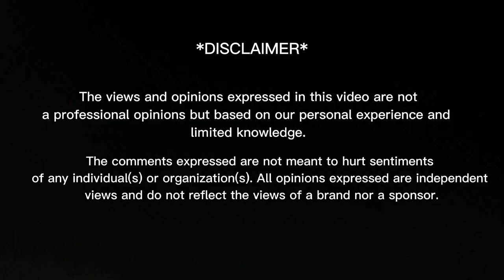Ali Riaz TikTok + Reels | @mraliriaz | Reaction Video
In today's video you will find:
00:00 - Intro
00:38 - Reactions
09:04 - Feedback
09:30 - Outro

THANKS! ❤️